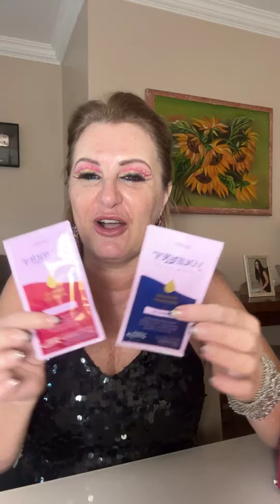REMOVEDOR de código de Barras, rugas na testa e deixa a maquiagem a prova d’água